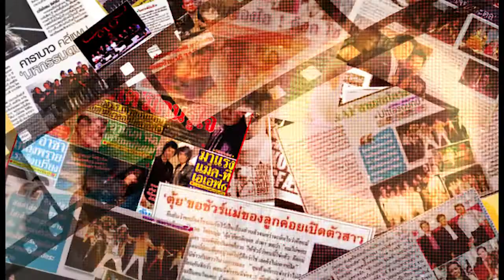Bangkok Dance Academy เปิดการแสดง RESPECT ยกทัพนักแสดง สื่อเรื่องราวนิทานอีสป สุดตระการตา